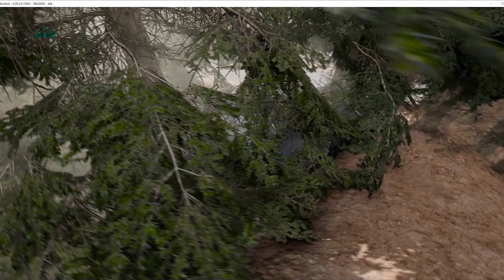Trucks ,Cars Vs Massive Speed Bumps - BEAMNG DRIVE